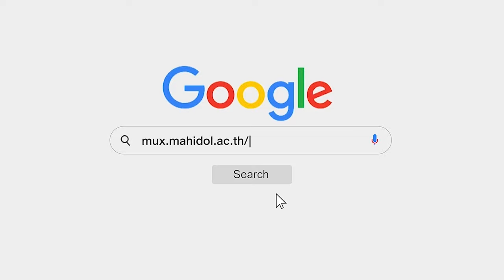8 รายวิชาน่าเรียน MUx (เรียนก่อน รู้ก่อน แน่นอนกว่า)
เปิด 8 รายวิชาน่าเรียน บนแพลตฟอร์มออนไลน์ MUx เรียนก่อน รู้ก่อน แน่นอนกว่า

• ความมั่นคงปลอดภัยไซเบอร์พื้นฐาน

• ภาษาญี่ปุ่นในสถานการณ์ชีวิตประจำวัน

• มหกายวิภาคสาสตร์สำหรับนักกิจกรรมบำบัด

• การดูแลผู้บาดเจ็บนอกโรงพยาบาล

• พระพุทธศาสนากับการรักษาโรค

• เข้าใจและเรียนรู้พฤติกรรมอาชญากร

• เลือกใช้สมุนไพรในชีวิตประจำวัน

• ความรู้พื้นฐานวิทยาศาสตร์การกีฬา

ติดตามการเปิดลงทะเบียนและรายวิชาที่น่าสนใจอื่นๆ ได้ที่